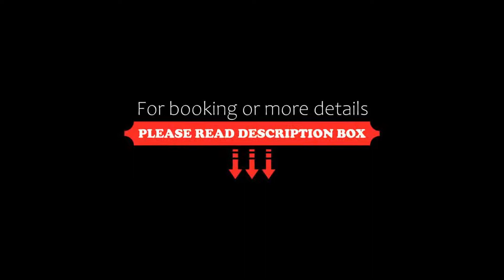The Avenue Calangute, Calangute, India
About Property:
You're eligible for a Genius discount at The Avenue Calangute! To save at this property, all you have to do is sign in.
The Avenue Calangute features rooms with air conditioning in Calangute. 1.3 km from St. Alex Church, the hotel offers a terrace and a bar. Free WiFi is available and Tito's Club is 1.6 km away.
At the hotel, every room is equipped with a wardrobe. Each room includes a private bathroom. All rooms are fitted with a flat-scr...
Property Type: Hotel
Address: Jack Sequeira Junction Calangute, 403516 Calangute, India
Searching For
1. The Avenue Calangute - Calangute - India
2. The Avenue Calangute - Calangute - India Address
3. The Avenue Calangute - Calangute - India Rooms
4. The Avenue Calangute - Calangute - India Amenities
5. The Avenue Calangute - Calangute - India Offers and Deals
Audio Credit:
Track Title: Reasons To Hope
Artist: Reed Mathis